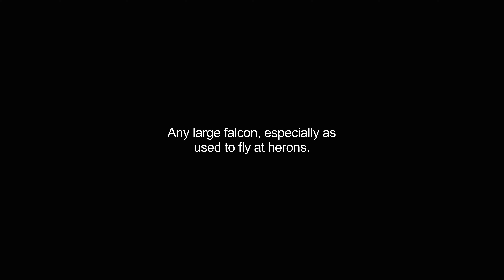gyrfalcons video Dictionary meaning and pronunciation